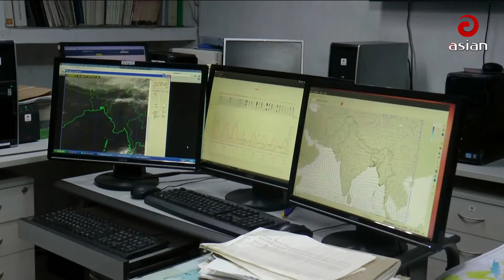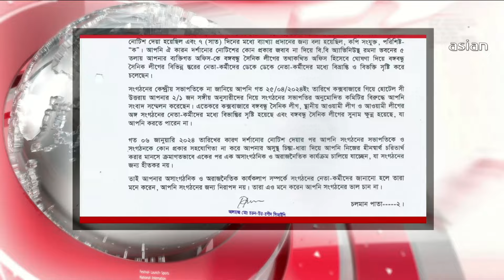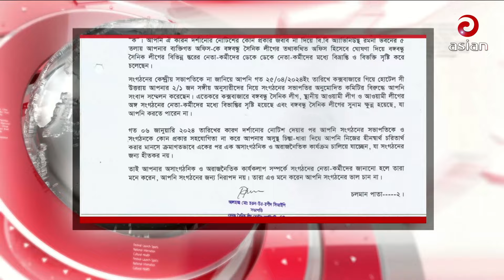Daily News Bulletin | 12:30 PM | 30 April 2024 | Asian News